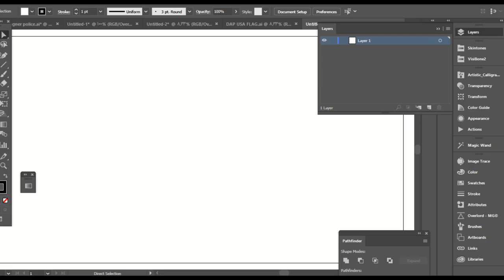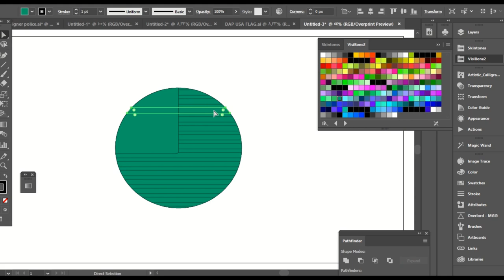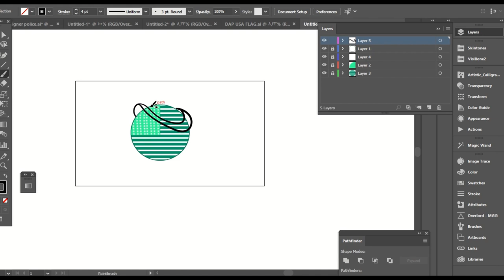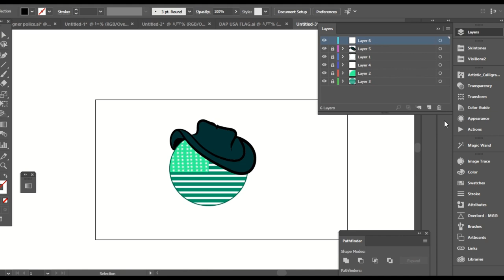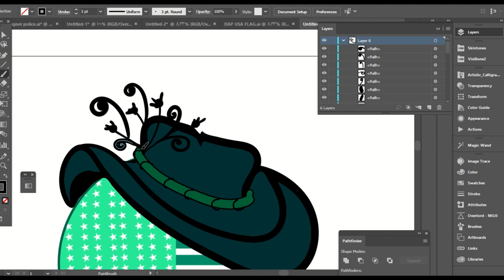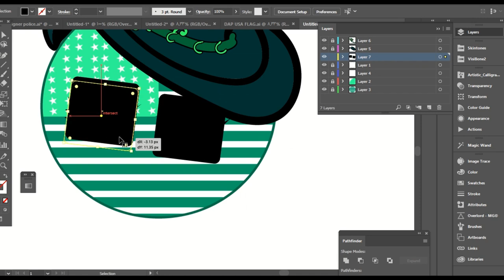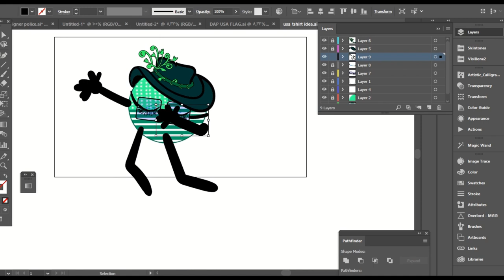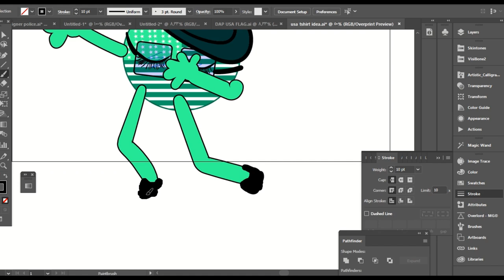Tshirt Niche💰 St.Patrick's & American Elections, Two Niches Merch By Amazon | Part 1 👚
2024 Print On Demand Two Hot Mixed Niches 👚

Bil gonna introduce you to a way of mixing two niche ideas for t-shirts and putting them in one t-shirt to get more viral on Merch By Amazon or other Print On Demand platforms. Search about the most supported next president for America and use this niche to have a profitable t-shirt that sells a lot. Choose your own words and add them to this vector.

Celebrate St. Patrick's Day with a twist! Tshirt Niche For American
Celebrate St. Patrick's Day with a twist! Show your support for a greener America with our exclusive "Make America Green Again" t-shirt. This unique design blends the festive spirit of St. Patrick's Day with a nod to the upcoming USA elections, making it a perfect statement piece for the environmentally conscious patriot. Spread the message of sustainability and political awareness in style!
Enjoy learning digital art and getting creative t-shirt niches with this first part of illustration using Adobe Illustrator.

Make America Green Again T-Shirt

elections, usa elections, president america, american president, st patrick's day, saint patrick, green tshirts, merch by amazon, amazon merch niches

Welcome to Bilberry Fashion, your one-stop destination for all things fashion, trends, and fun! 🌟 Dive into the latest fashion games, explore the hottest trends, and discover a world of stylish t-shirts. We're not just a channel; we're your virtual runway to style.